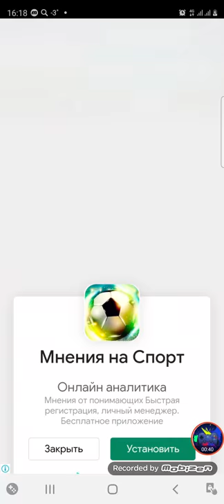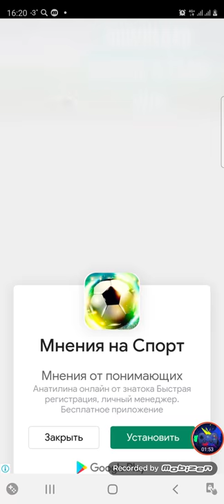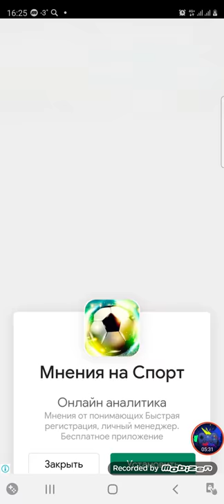How To Loot Android Gameplay Level 21-40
Play How to Loot and you will have to solve brain-damage puzzles to pull the pin, help knights destroy monsters, rescue the princess and find treasure.

💃The beauty and countless treasures are waiting for you to pick up. Let’s play now!

In this pin lock game, you need to go through tough challenges like: pull pin to save man, pull the pin to pick up treasure, rescue the princess. So you'll have to use IQ, all of your wits, to logically pull the pin.

When you pull the pin to save man in a pin lock game, pick up the treasure, there will be scary monsters lurking around, you have to be careful, calculate carefully before pulling the pin to avoid the ugly monsters.

HOW TO LOOT
🔮Use your mindset to pull the pin to destroy the monster then come next to the princess and treasure.
🔮 When you pull the pin to save man, pick up the treasure you have to be careful and use your mindset to draw the correct order of the pins, if you pull out the wrong order of the pins you may lose miserably, do not be subjective.
🔮 Hold the kingdom's treasure and become the richest and most generous knight

Game play of this pin lock game is very simple but to win, you must have a smart, agile, and logical brain to know what you should do to kill monsters, save the princess and pick up precious treasures.